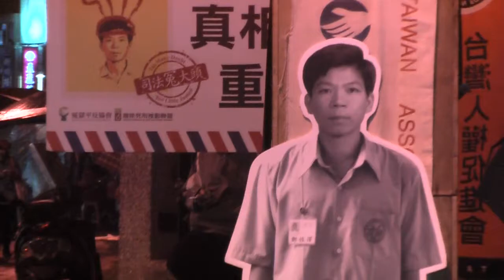即時2014 10 22 鄭性澤的夜市人生 平反大隊夜市擺攤 盼平反冤獄